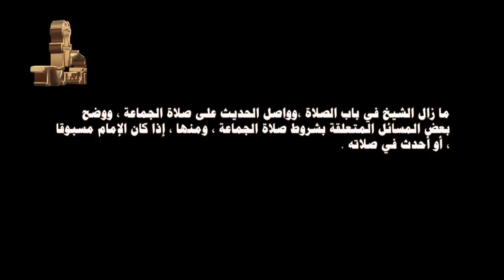الشرح الكبير على مختصر خليل - فقه مالكى الحلقة 206 للدكتور أحمد طه الريان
مسائل على شروط الإمامة
ما زال الشيخ في باب الصلاة , وواصل الحديث على صلاة الجماعة , ووضح بعض المسائل المتعلقة بشروط صلاة الجماعة , ومنها , إذا كان الإمام مسبوقا , أو أحدث في صلاته .